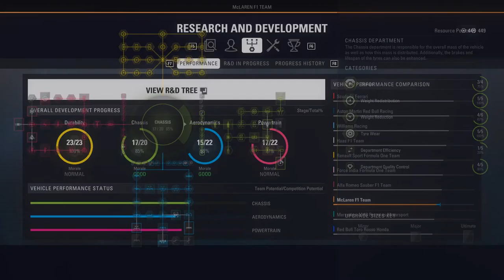NEVYDAŘENÝ VSTUP DO ROKU 2019